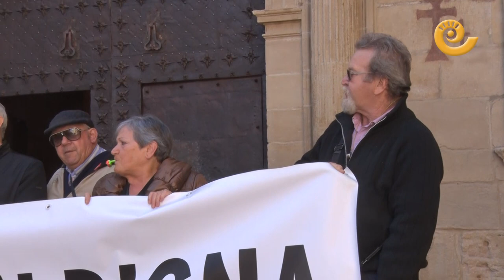Los pensionistas de Alcañiz reivindican unas pensiones justas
Los jubilados siguen concentrándose cada lunes  las 12 de la mañana en la plaza de España de la capital Bajoaragonesa. Reclaman una subida «digna» de sus pensiones. Los propios asistentes animan a otros pensionistas a que se unan a esta «lucha».